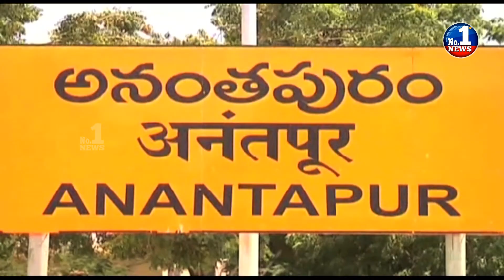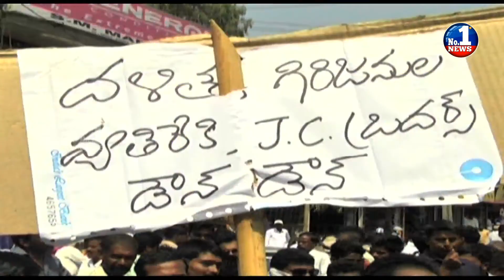MLA v/s MLA Clash and Fires in Anantapuram || No.1 News